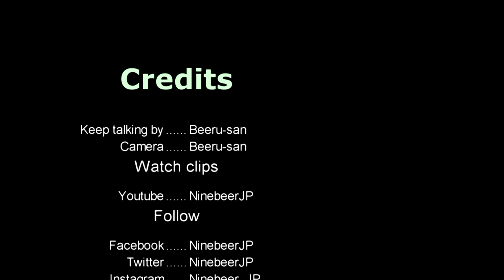Christmas light up at Roppongi Midtown